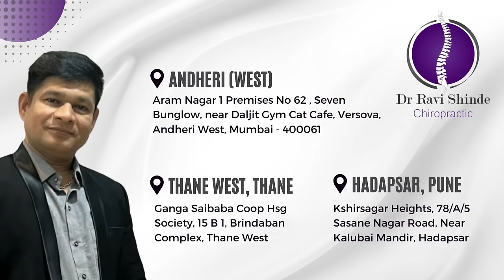Lumbar & Cervical spondylosis Causes, Symptoms and Treatment (NO SURGERY) By Dr Ravi shindhe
0 Comments